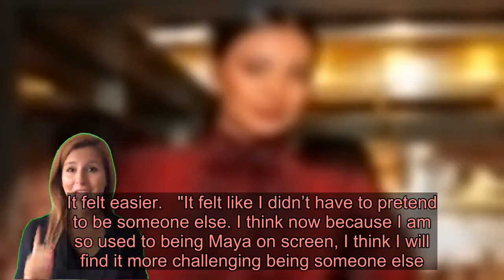Maya Jama lands first acting role after ‘falling into’ TV presenting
Maya Jama is gearing up for her debut acting role — her dream job before she “fell into” presenting.    The TV host and Radio 1 DJ said she wanted to focus all her energy on preparing for the part.    She told Insider: “I have got my first acting role. It is a secret. I can’t say what it is but I will be somewhere hot filming.   “I want to be focused. I am looking forward to dedicating myself to one thing. I usually do five jobs in a week.”   The 25-year-old Londoner added: “Before I was a presenter I wanted to act. I kind of fell into presenting. It felt easier.   "It felt like I didn’t have to pretend to be someone else. I think now because I am so used to being Maya on screen, I think I will find it more challenging being someone else.    "I think I was probably a better actress in school. But I am going to give it my best.”   Jama is hosting the red carpet of the EE Bafta awards at the Royal Albert Hall on Sunday.   She will be wearing the world’s first 5G-powered augmented reality dress, left, created by Richard Malone, which will come to life when viewed through Samsung Galaxy 5G smartphones or on EE’s live stream.